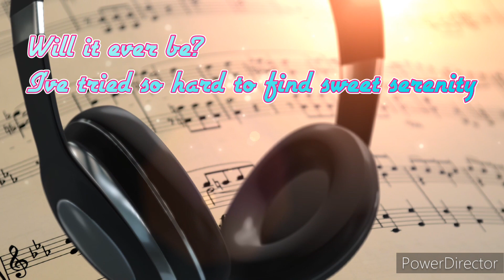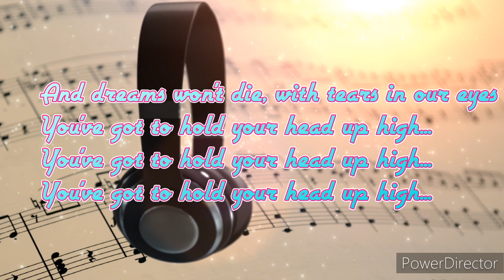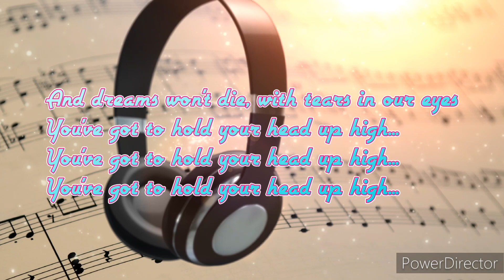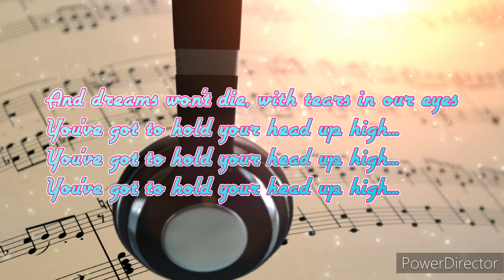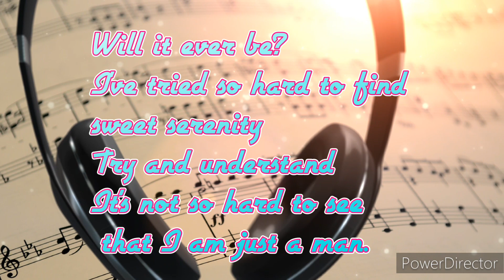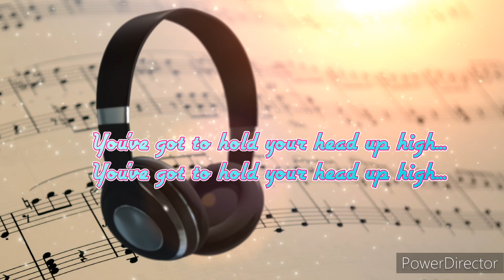HIGH By: Speaks || Cover Song || DLengz Liem